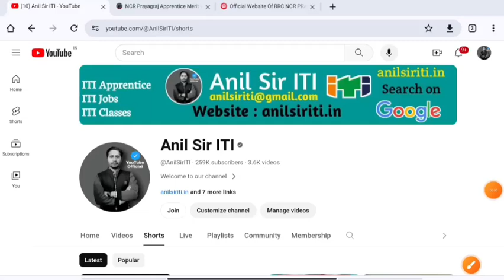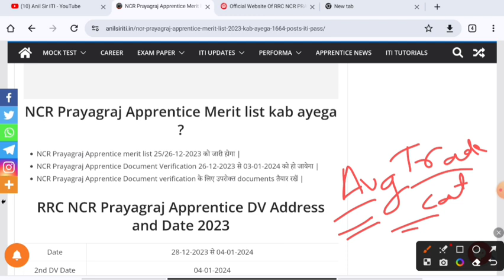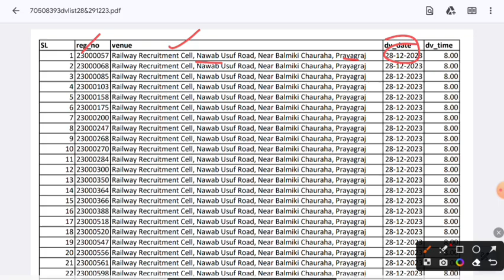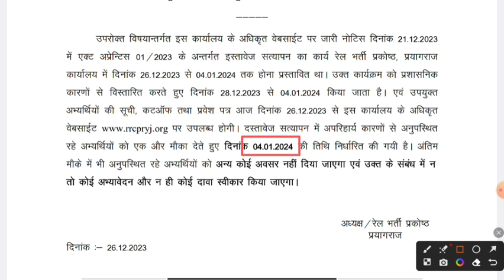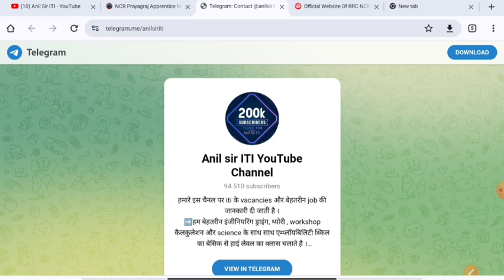NCR Prayagraj Apprentice 2023 Merit list जारी, North Central Railway Apprentice merit list 2023